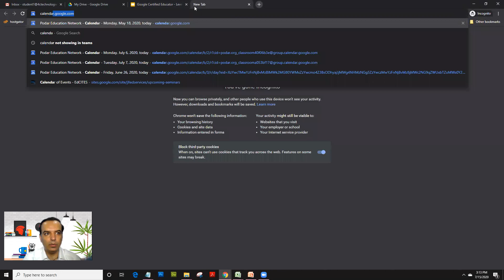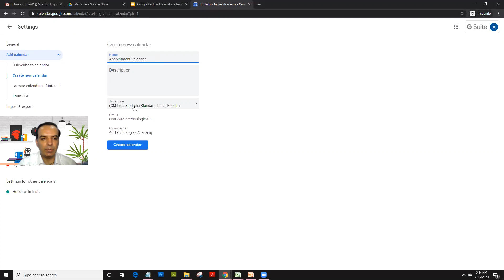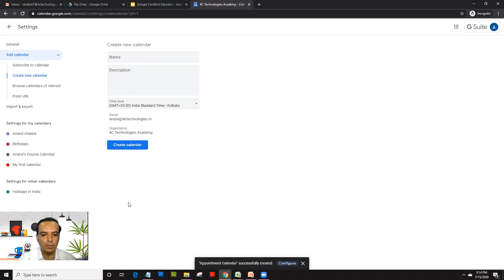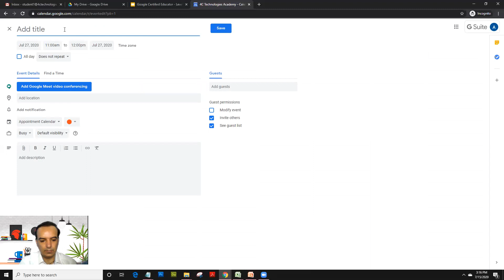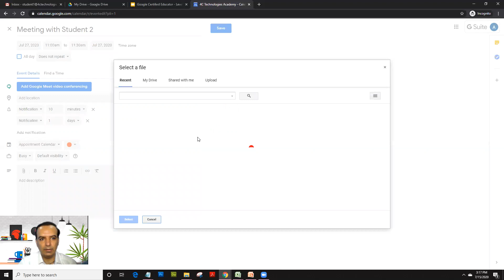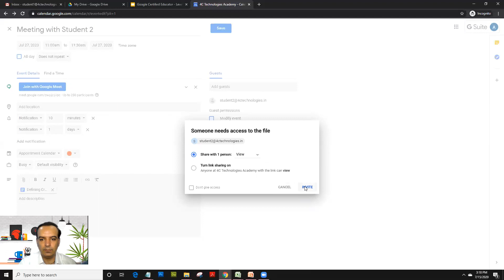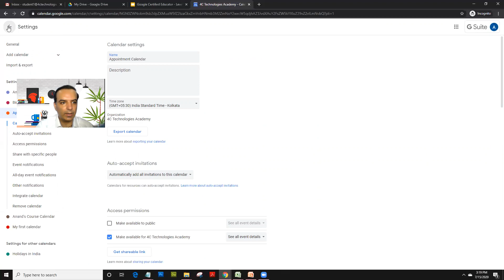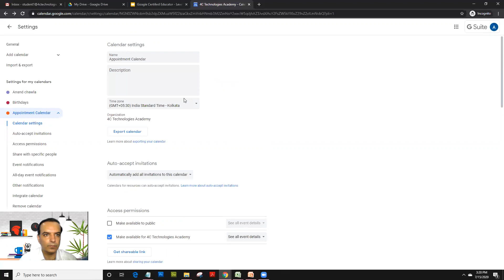Google Calendar - Google Certified Educator Level 1 Training - new exam format 2020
Learn the basics of Google Calendar for the Google Certified Educator Level 1 Exam as per the new Google exam 2020 format

Creating a new Google Calendar
Setting appointments in Google Calendar
Creating notifications - Multiple (before 10 mins and 1 day before)
Sharing a Google Calendar